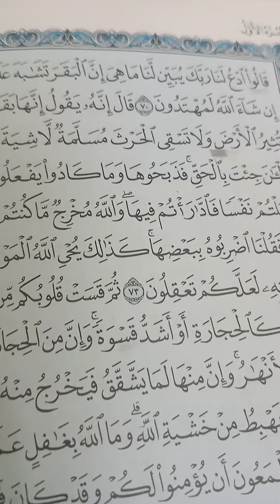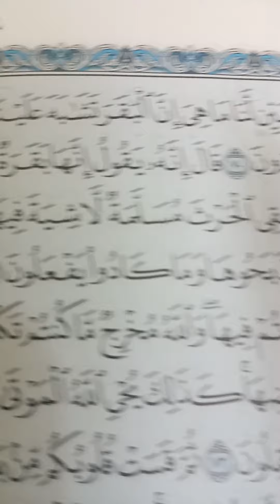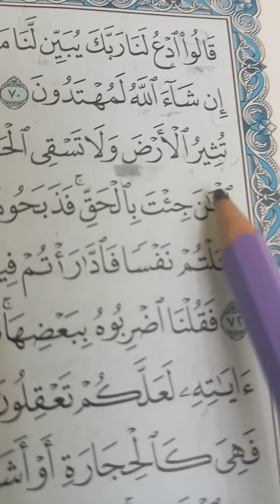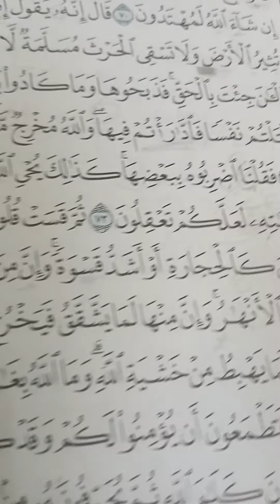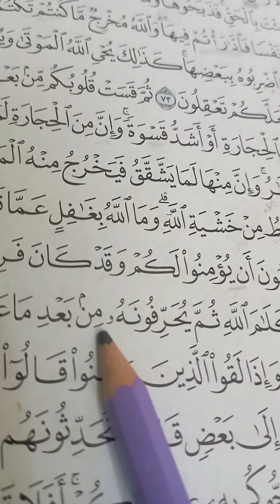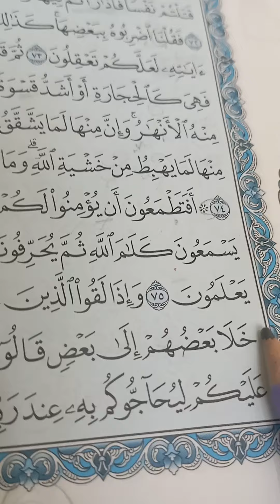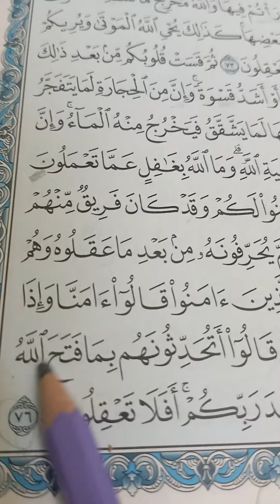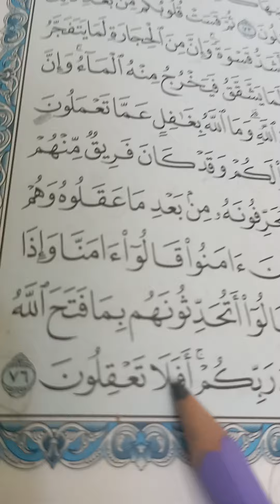سوره البقره صفحه رقم 11 تلاوه وتهجي للمبتدئين وأحكام النون الساكنه والميم بسهوله